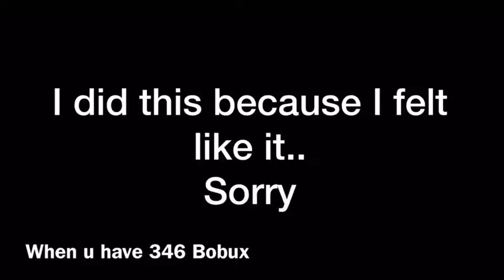When u have 346 Bobux ( Stop Motion)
I am so sorry, I just felt like doing this..
I will keep be posting QUALITY content, this is just a one time thing

Music used in this video:

Watch this with caution